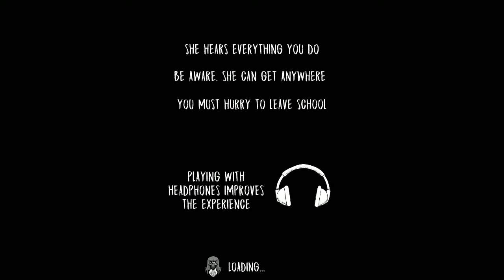Evil Nun gameplay